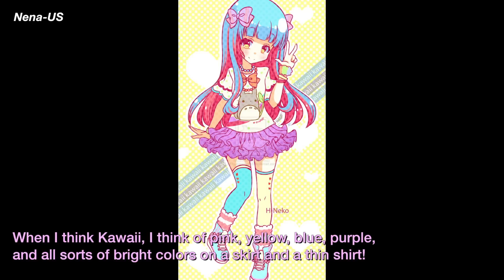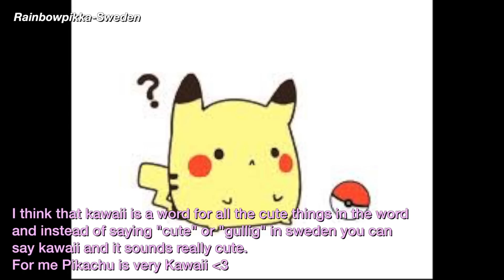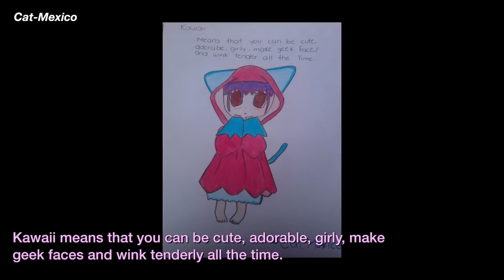Your idea of KAWAII - with DRAWINGS, TOYS & SWEETS｜世界中のカワイイまとめイラストとスイーツとおもちゃ編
Have fun with Fashion!
- KAWAII♥ PATEEN -
Everything kawaii, Street fashion snaps, makeup tutorials and cosplay in TOKYO!!